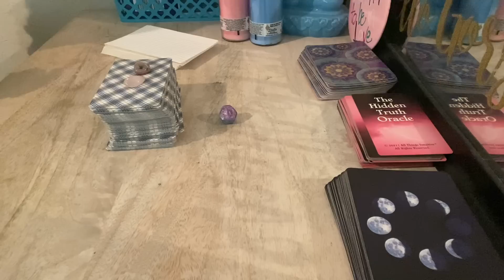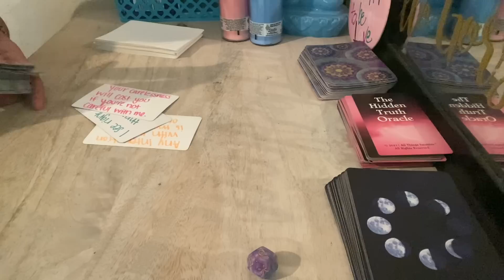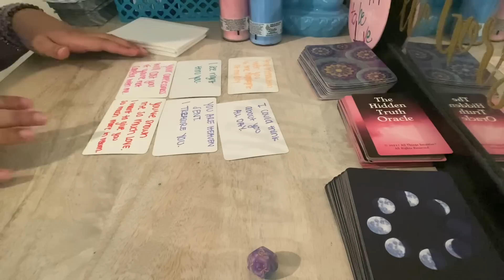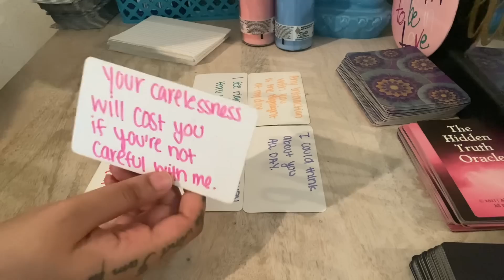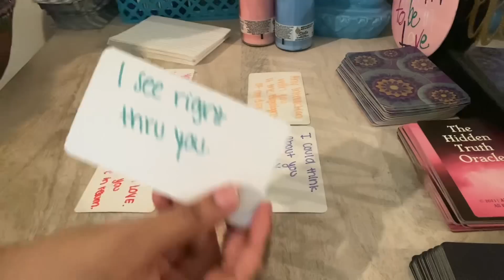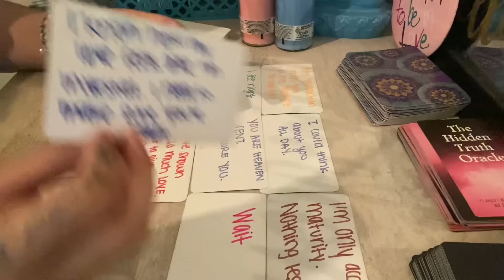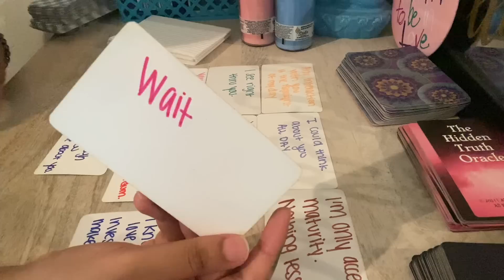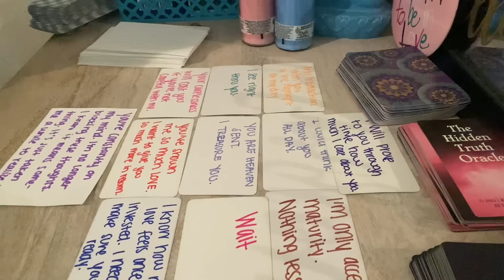TAURUS ♉️You’re EVERYTHING they dream of in a LOVER! They want to SHOW YOU how much they love you❤️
Any inquiries please DM:
Instagram.com/4rithetaurus
Instagram.com/byariseyes